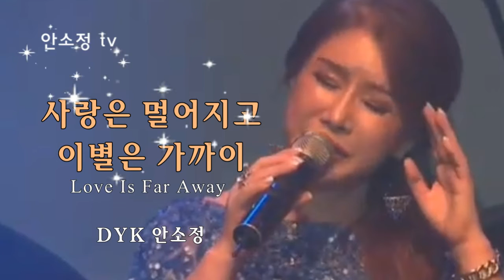'사랑은 멀어지고 이별은 가까이' - 패티김ㅣCOVER BY 보이스퀸 DYK 안소정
'안소정 TV'는 하루에 한 곡씩 라이브로 들려드리고 있습니다.
좋아하는 노래 또는 듣고 싶은 노래가 있으시면 신청하세요.

* 대부분의 음원 영상은 믹싱이 안 된 라이브 상태입니다.